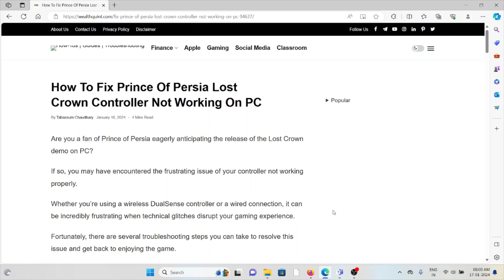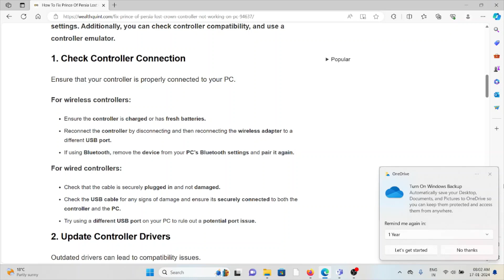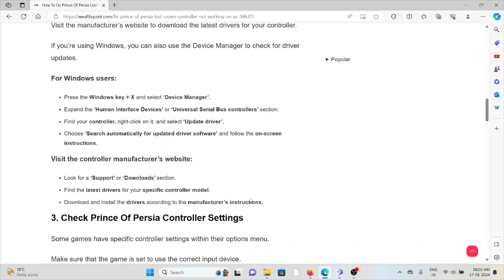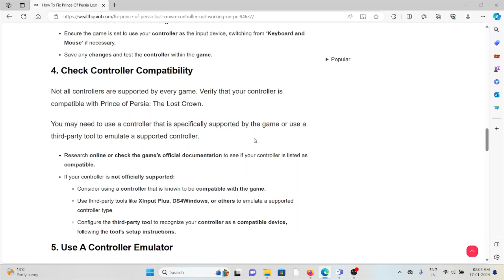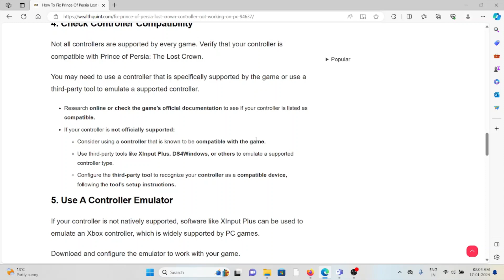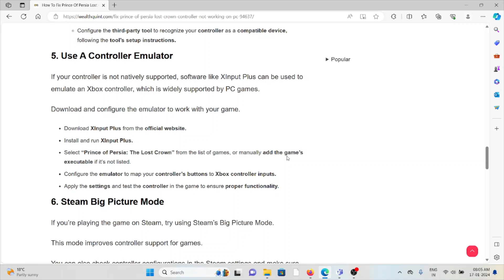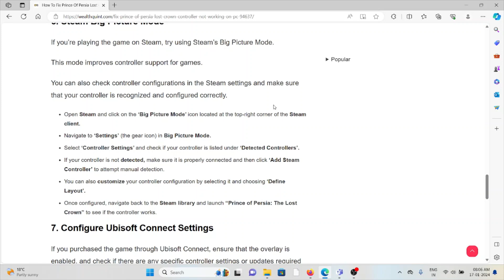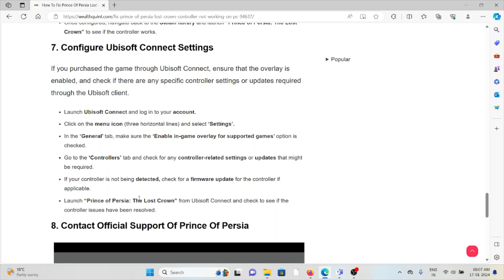How To Fix Prince Of Persia Lost Crown Controller Not Working On PC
Are you a fan of Prince of Persia eagerly anticipating the release of the Lost Crown demo on PC?If so, you may have encountered the frustrating issue of your controller not working properly.Whether you’re using a wireless DualSense controller or a wired connection, it can be incredibly frustrating when technical glitches disrupt your gaming experience.Fortunately, there are several troubleshooting steps you can take to resolve this issue and get back to enjoying the game.In this blog, we’ll explore effective solutions to address the “Prince of Persia Lost Crown Controller Not Working on PC” problem, so you can immerse yourself in the captivating world of Prince of Persia without any hindrances.

0:00 Introduction
0:49 Solution 1:Check Controller Connection
1:49 Solution 2:Update Controller Drivers
2:45 Solution 3:Check Prince Of Persia Controller Settings
3:28 Solution 4:Check Controller Compatibility
4:27 Solution 5:Use A Controller Emulator
5:21 Solution 6:Steam Big Picture Mode
6:33 Solution 7:Configure Ubisoft Connect Settings
7:24 Solution 8:Contact Official Support Of Prince Of Persia